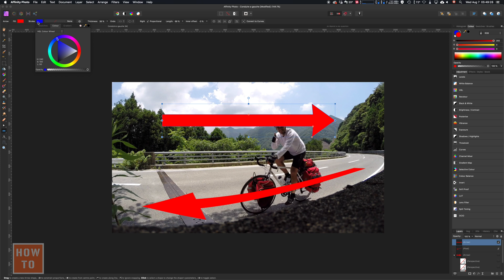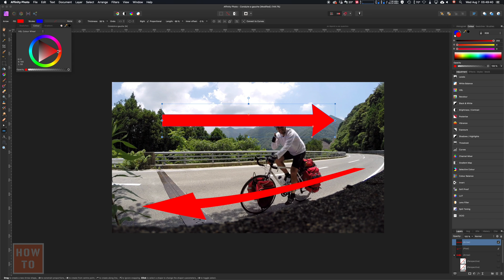How to Create Arrow in Affinity Photo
My goal with this channel is to explain how to do something to solve your problems as quickly as possible.
Also, do not hesitate to ask questions in the comment, I might give you an answer on another great video like this one.

And finally here is the gear I use to record and edit my How To videos